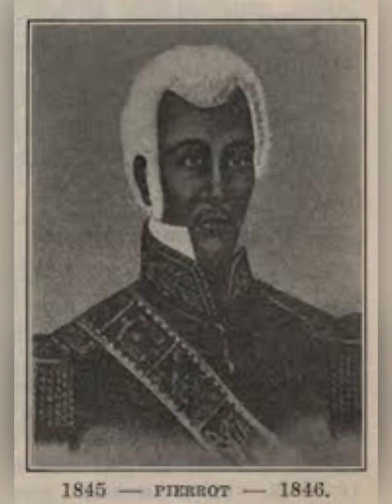Pandan 39 Lane nom Desalin patka site nan peyi a…